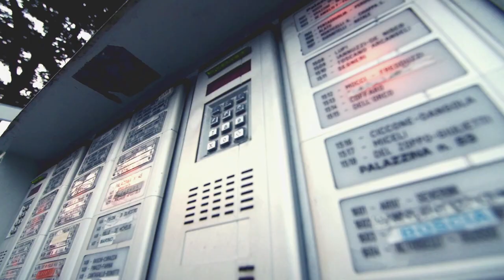GEMITAIZ - Quello Che Vi Consiglio Vol. 5 - Making Of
Il Video di "RAP DOOM" fuori il 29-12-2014

"Quello che vi consiglio Vol. 5 making of":
- Shooting: Antonio Usbergo, Niccolò Celaia
- Editing: Mattia Levi